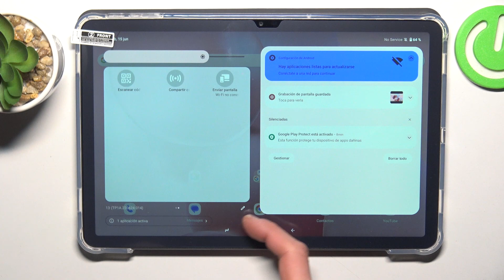Cómo escanear códigos QR en DOOGEE T30 Pro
En este tutorial, aprenderás cómo escanear códigos QR con tu DOOGEE T30 Pro para acceder rápidamente a información, enlaces web, detalles de contacto y más. Te guiaré paso a paso a través del proceso para abrir la aplicación de escaneo de códigos QR en tu dispositivo y cómo utilizarla para escanear códigos QR.

Tutorial para utilizar la función de escaneo de códigos QR en DOOGEE T30 Pro, ¿cómo hacerlo?
¿Dónde encontrar la aplicación de escaneo de códigos QR en DOOGEE T30 Pro?
¿Qué tipo de información se puede acceder escaneando códigos QR en DOOGEE T30 Pro?